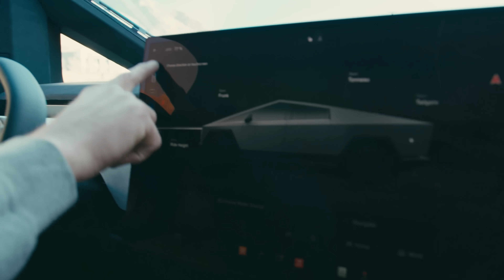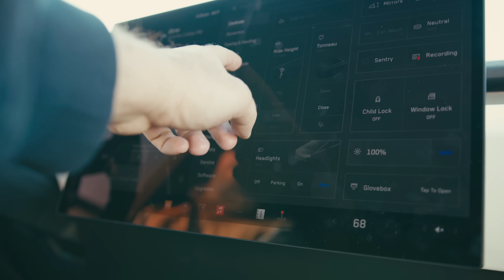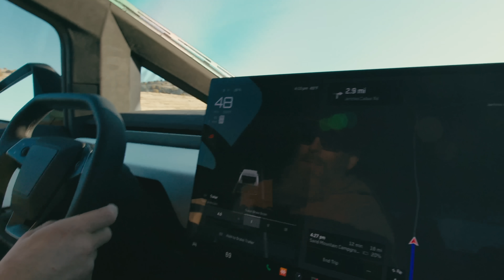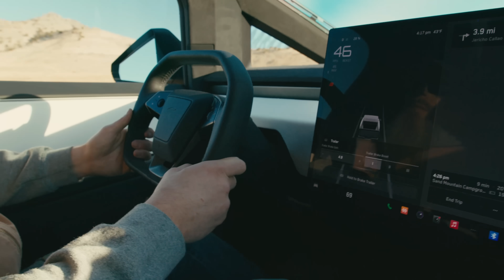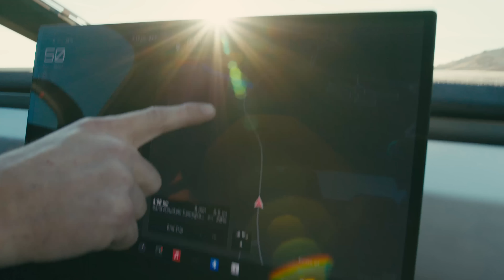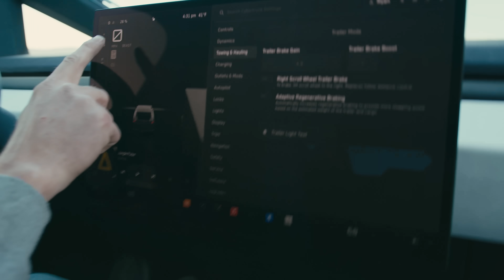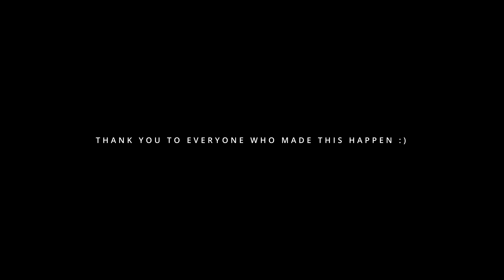Cybertruck Towing 3000lbs to the Dunes with a real truck guy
Today we had fun with the Cybertruck in the dunes of Utah. We flat towed a Brawley to the dunes using the Cybertruck. We also had the chance to see what a truck guy who uses an F350 diesel daily thinks of the Cybertruck.

Try an all Natural Air Freshener designed for the Tesla Model 3/Y